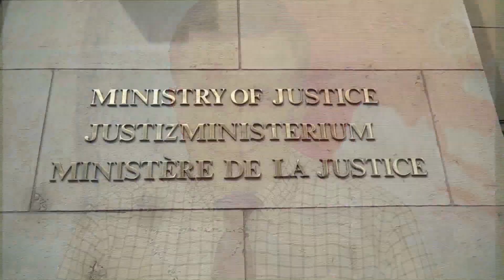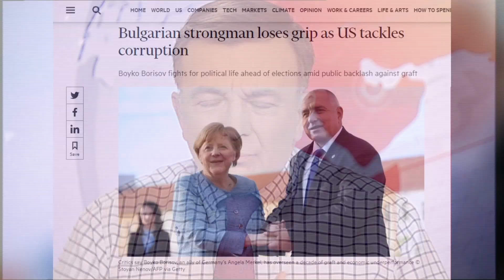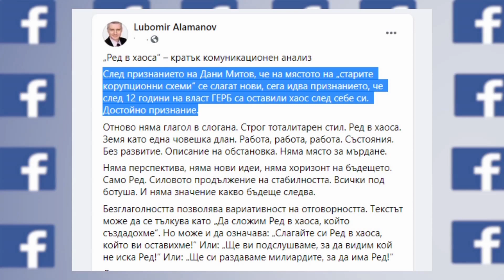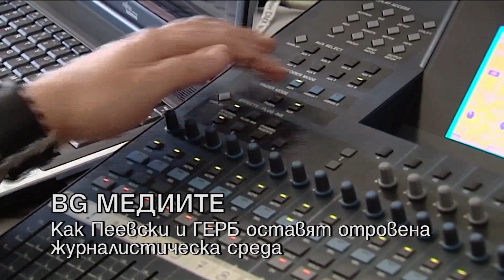HEADLINES 20:00 10.6.21 "ДЕНЯТ с В.Дремджиев" По TV+ и TV1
HEADLINES  10.6.21 с участието на Емил Георгиев, Найден Зеленогорски, Любомир Роглев, Иван Бакалов  По TV+ и TV1

* Станете член на канала на ДЕНЯТ, за да получите достъп до предимства